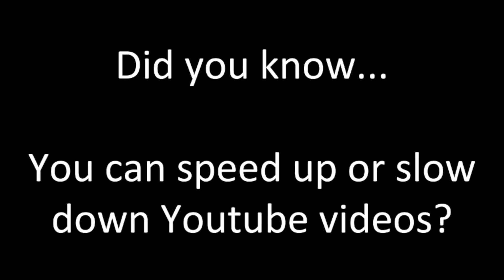Sound Innovations BASS DRUM Number 56 - Tempo 90 [Let’s Practice] [Let’s Play] (2020)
Sound Innovations BASS DRUM Number 56 - Tempo 90 [Let’s Practice] [Let’s Play] (2020) Skip to My Lou

Sound Innovations
Concert Band Book 1
Page 15
Exercise Number 56
Bass Drum

Feel free to adjust the speed of my youtube videos and play each video as often as you need to!

I am playing on a RamPad Marching practice drum pad Further below in this description are other more inexpensive drum pads I recommend for the band room, percussion class, or personal use.

Practice everyday or on a regular consistent basis to get better at your instrument and to have more fun in the band!

If you’re not a band or percussion student of mine, you’re welcome to use my videos as a tool, reference, or study/practice guide. Lastly, if you are not one of my band students and you have your own band teacher or director, or your own private instructor, please follow and meet all of his/her performance expectations and requirements such as but not limited to: posture, stick grip, sick height, tone quality, and dynamics or volume.

Recording and Editing Process:
I record video on my iPhone XS Max, and I record audio through my Macbook Pro. Audio is recorded through my MXL V67 Condenser Microphone which is sent to my M-Audio Air USB interface which is sent to Garageband. In Garageband, audio is edited and mixed with a metronome (or with my band and orchestra instruments a drum loop). Video is then imported to my Macbook, and using Final Cut Pro, I sync or synchronize the iphone video and the audio from Garageband. After all audio and video is synced, I upload my videos to Youtube. Thumbnails are made with Canva and all other memes or text graphics are made with Google Slides which are then downloaded and exported as PNG or JPEG files which can easily be uploaded to Final Cut Pro for editing.

Microphone Stand

Practice Pads I Recommend for the classroom, band, percussion or drumming class or personal use:

Evans Realfeel 2-Sided Practice Pad 12 Inch

Evans Realfeel 2-Sided Practice Pad 6 Inch

Vic Firth 12 inch Double Sided Practice Pad

Category - EDUCATION